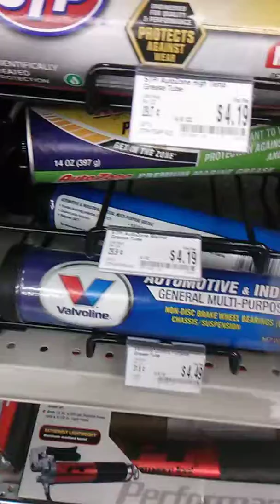Chilling at AutoZone